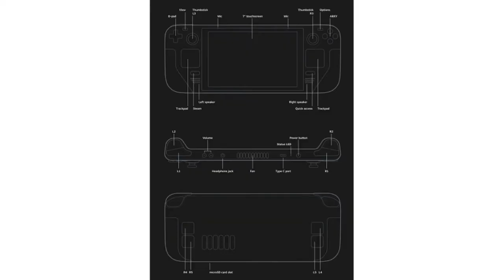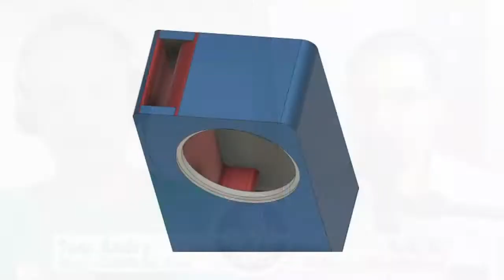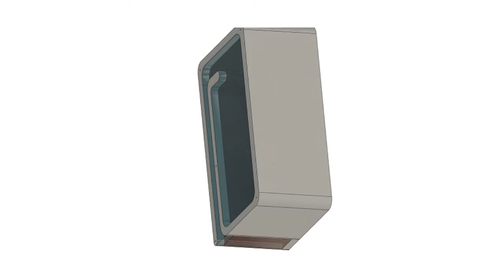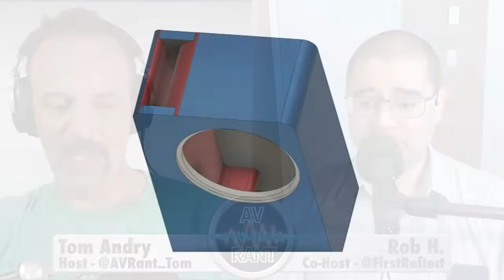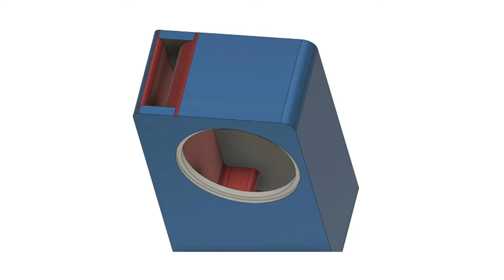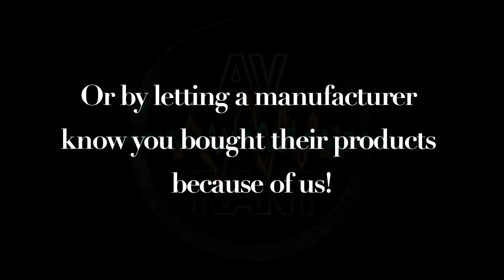AVRant Podcast #764 - Have a Little Shootout (Valve Steam Deck, Bookshelf Speaker Recommendations)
Check out Rob's latest appearance on the Bright Side Home Theater Podcast with our friend DJ

00:00:00 - Intro & Listeners of the Week

We also greatly appreciate the notes of gratitude to us for keeping the podcast going from: Justin B., Brandon, Gurinder, Rob W., Jeremy W., and James. Thank you to everyone for continuing to listen!

00:07:47 - Rob's Xbox Series X glitch
Shout out to Xbox Support for the quick repair and great customer service!

In the news:

00:10:28 - Valve Steam Deck

- The National Association of Theatre Owners blames Disney+ for Black Widow's big second weekend box office drop

Comments:

- Gurinder just needed to vent about missing out on some clearance OLED deals.

- James W. gives kudos to KEF UK for providing great service, even outside of warranty.

QUESTIONS:

00:34:03 - Jack C. considers upgrading Aperion Intimus
Jack wants to know if he should stick with Aperion, or try SVS, Ascend, ribbon tweeters, or focus on something else.

00:51:57 - Bret R. asks about upgrade kits

00:58:19 - Ben asks if it's finally time for new speakers
He asks if his Yamaha Receiver is enough to power them, whether we think he'll notice a big difference, and for any alternatives (in Australia) to the SVS Prime Series he's considering.

01:04:21 - Mark N. had a nearby lightning strike
He wants to know if his neighbor's tree getting hit could have fried his HDMI ports.

01:08:41 - Justin B. needs in-walls or on-walls
Justin's brother wants "outstanding" performance from in-walls in a large, reflective room.

01:14:47 - Bob S. asks about Dolby Vision on NVidia Shield
Did the older version support Dolby Vision? And why won't his Denon Receiver overlay volume and info screens?

01:17:23 - Jim B. needs LG OLED HDR settings

01:23:02 - Steve G. has HDMI handshake issues
Also, his DVR's sound cuts out when he skips forward.

01:29:43 - Karl R. asks why we compare cinemas vs. home theater at all

01:35:18 - Brandon N. has a Sony TV problem & DTS:X questions

01:41:23 - John O. asks for cheap, high output speakers
He also asks about a Behringer parametric EQ, and his revised DIY subwoofer build and placement plans.

01:57:45 - John M. wonders if 3D might return
He also asks how to get Atmos audio from Disney+ without also using Dolby Vision.